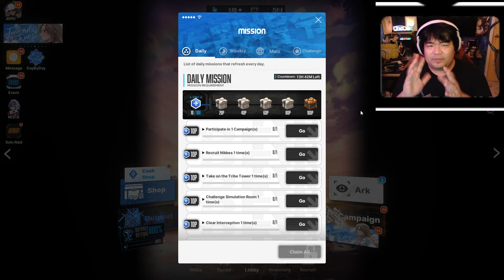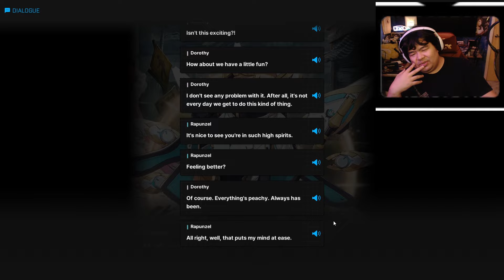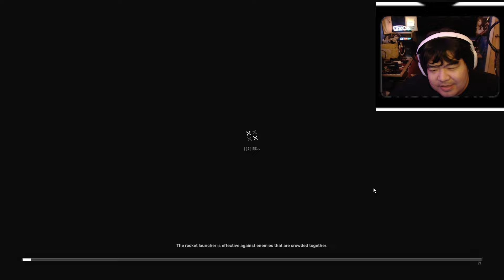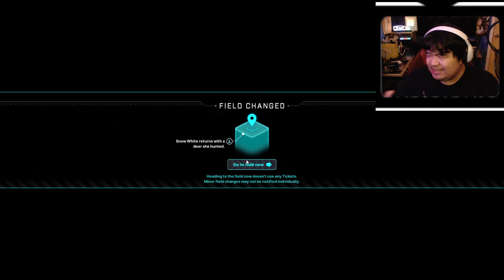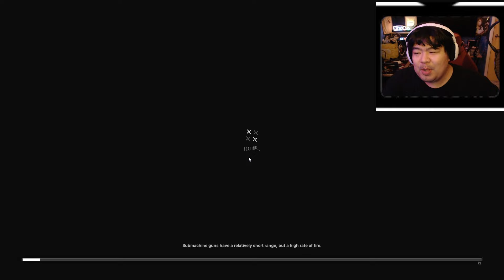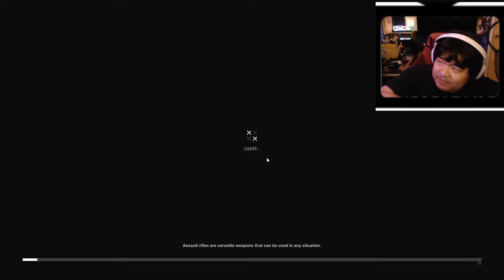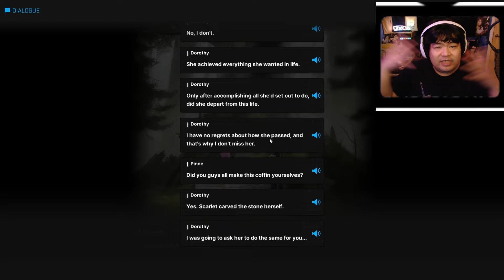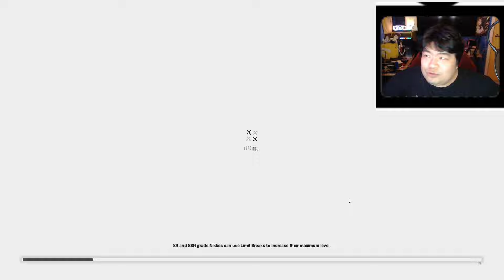I finished Nikke OVERZONE and i am SPEECHLESS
So i finished overzone